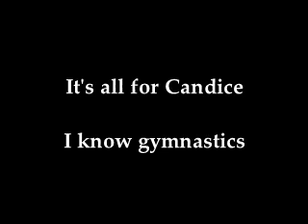It's all for Candice - I know gymnastics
no information about this obscure post-hardcore/screamo/kittencore/whatever band